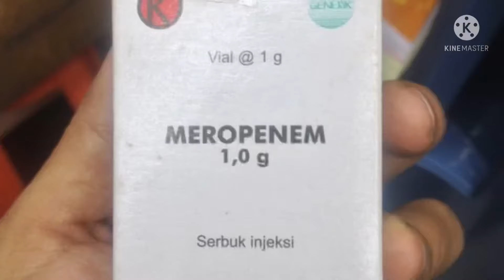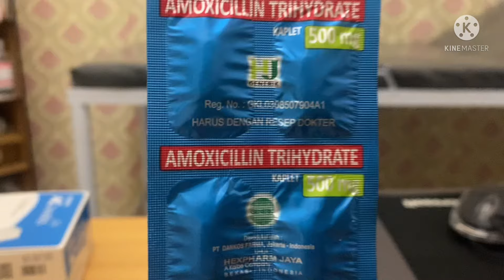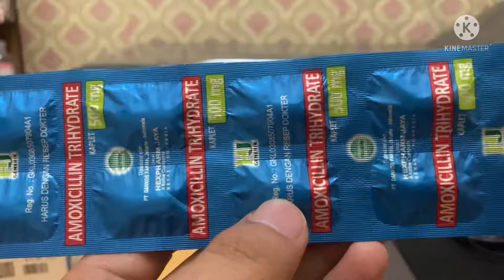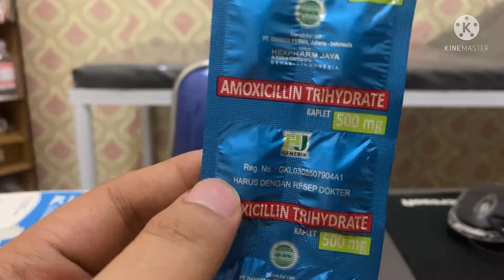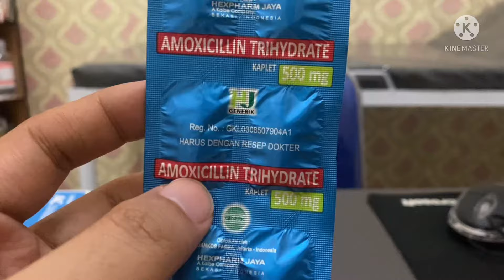Informasi obat Amoxicillin Tryhidrate 500 mg Untuk mengatasi Berbagai macam infeksi Bakteri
Obat ini digunakan untuk :
- obat infeksi faringitis
- obat infeksi Tonsilitis
- obat infeksi kulit (selulitis)
- obat infeksi tenggorokan
- obat infeksi saluran kemih
- obat infeksi neisseria gonorrhea
- obat infeksi bisul di kulit
- obat bisul besar pecah